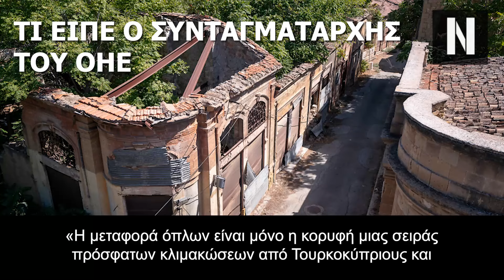Συνταγματάρχης ΟΗΕ: Κύπρος και Τουρκία βρίσκονται στο χείλος του γκρεμού! Θα γίνει πόλεμος σύντομα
Αποκάλυψη: Θα αφήσουμε ξανά την Κύπρο μόνη της έναντι των Τούρκων;

Είμαστε κοντά σε πολεμικό επεισόδιο αναφέρει η UNFICYP τηρώντας ίσες αποστάσεις

Αύξηση 70% των επεισοδίων στην Κύπρο ανάμεσα σε Τούρκους και Ελληνοκυπρίους

Κεφάλαια:
0:00 - Εισαγωγή
00:35 - Τι είπε ο συνταγματάρχης του ΟΗΕ